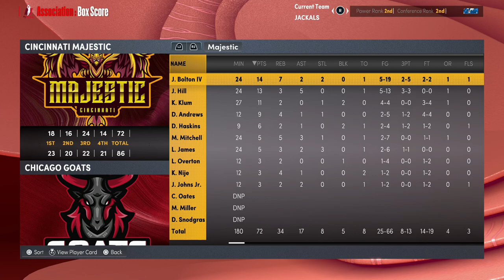Premier Simulation Basketball - Cincinnati Majestic at Chicago Goats